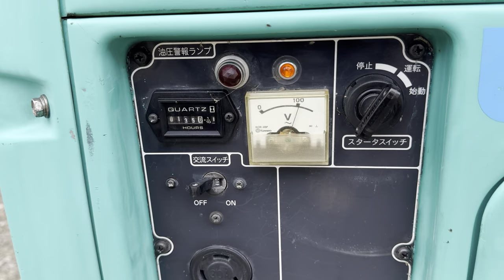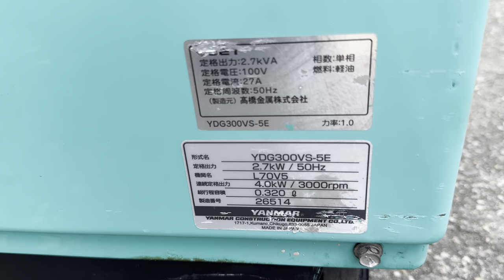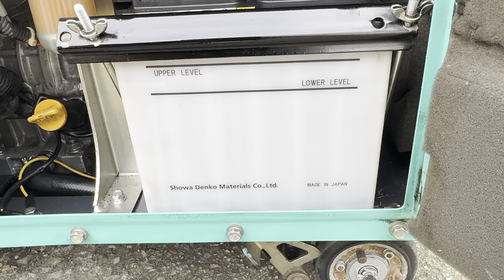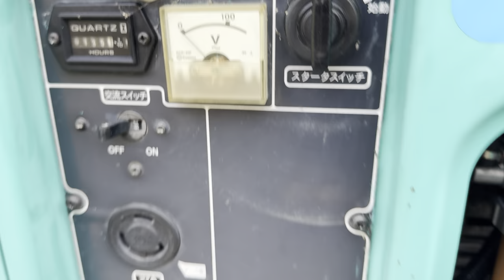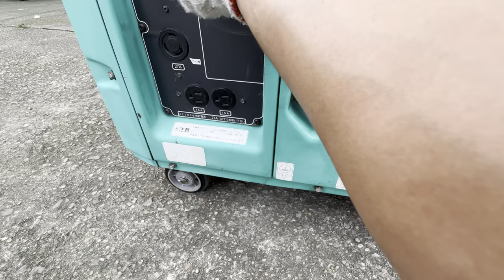Máy phát điện Nhật bãi chạy dầu - Yanmar YDG300vs - đời cao.